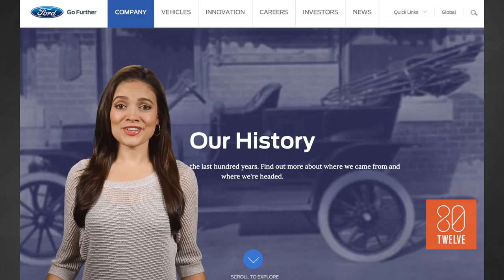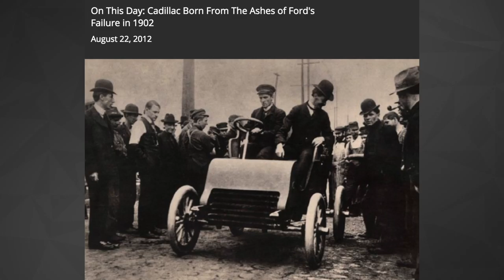The Ford Model T and the Modernization of the Automobile | 80Twelve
Believe it or not, automobiles where around before Henry Ford and the Model T, but Ford did help to modernize the automobile.  Find out how his revolutionary concept led to the automobile as we know it today!

80Twelve means “more than I can count.” Only we’re not referring to the number of tacos you can eat or the number of followers you have on Twitter. In our world, 80Twelve refers to the countless number of angles we take on a story until we find a unique perspective worth talking about.